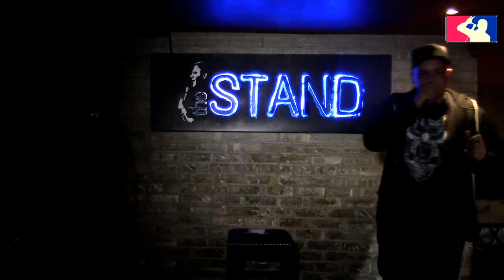The RoastMasters 1.24.17 Co-Main Event: Mike Vecchione vs. Christian Finnegan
Comedians Mike Vecchione & Christian Finnegan battle it out at The RoastMasters hosted by Luis J. Gomez!

With judges:

- Michael Che
- Rich Vos
- Sal Vulcano
- Dave Smith

Watch all of the battles from the night now!